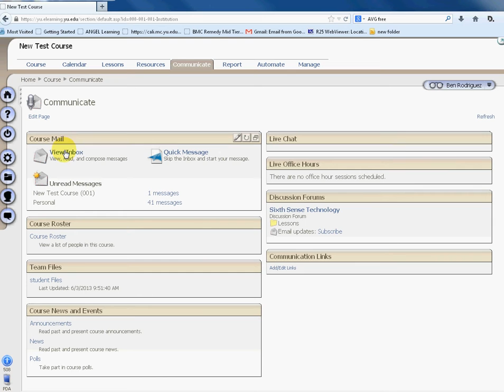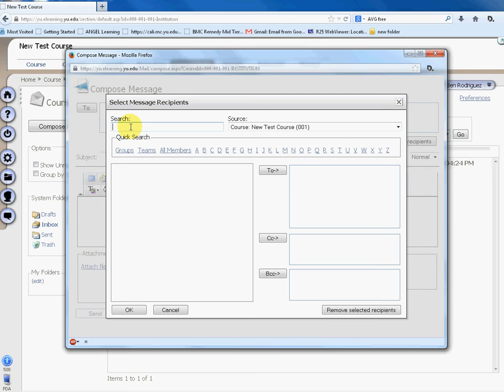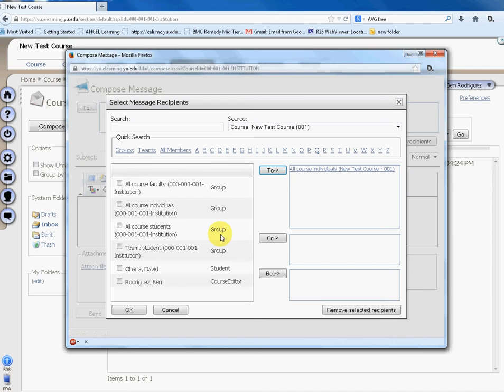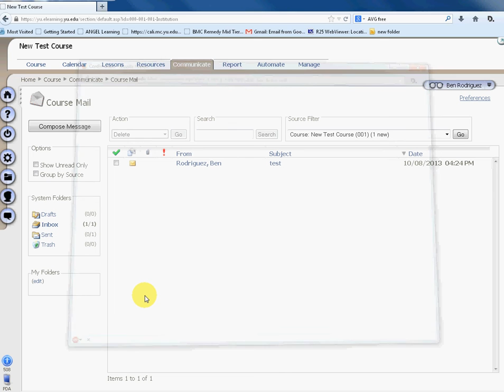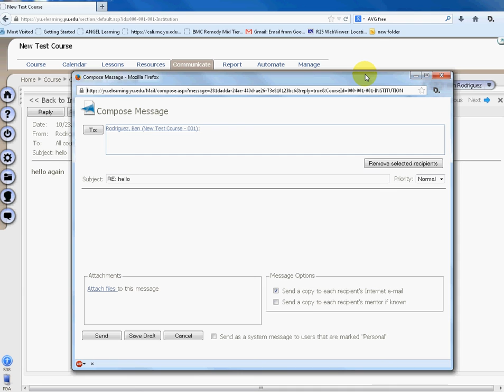Using Angel Course Mail